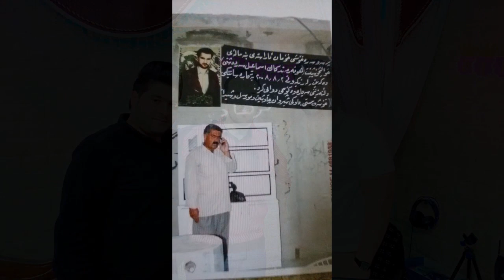Farman Belana 2020 bo burhana Rash track2 بەندی توت 😂جی وت فەرمان تورەبوو